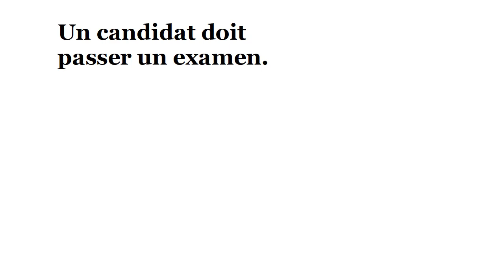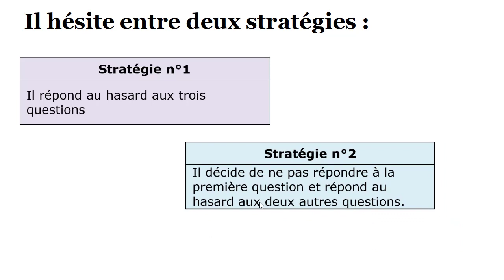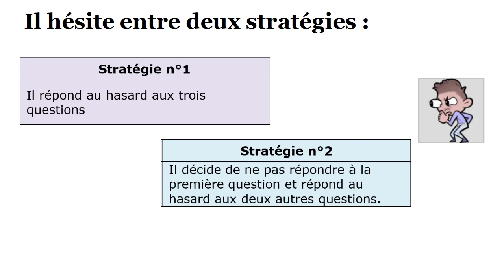Problème de probabilité : QCM